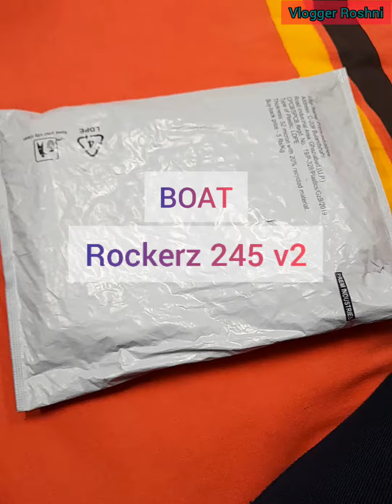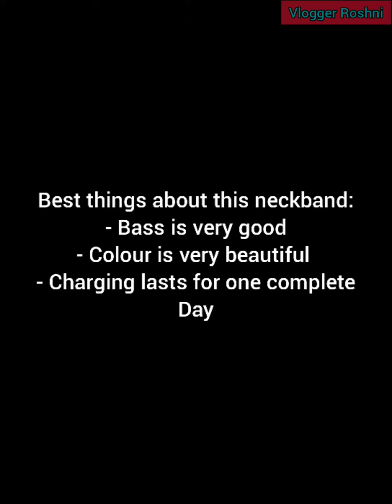Unboxing Boat Rockerz 245 v2 || Vlogger Roshni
Buying link :- Deal of the day: boAt Rockerz 245v2 in Ear Bluetooth Neckband with Upto 8 Hours Playback, 12mm Drivers, IPX5, Magnetic Eartips, Integrated Controls and Lightweight Design(Teal Green)